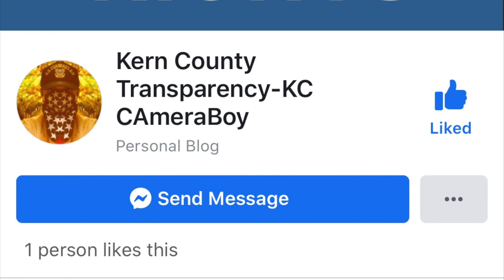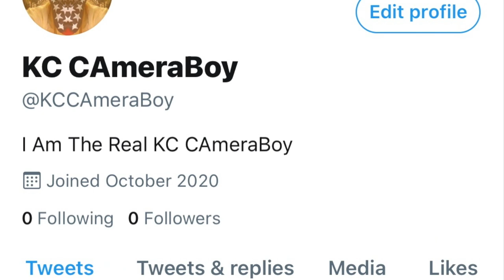Militarized Police Overstepping Their Legal Boundaries & Abusing Of Their Power